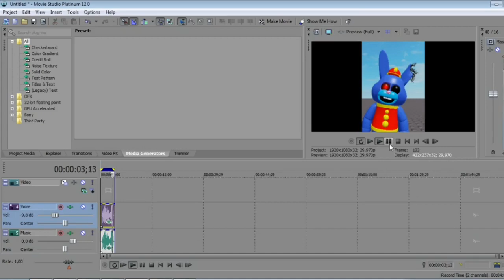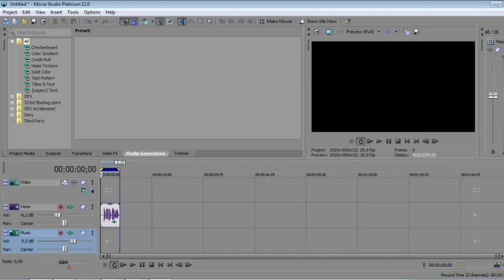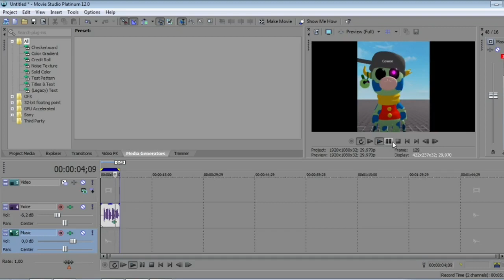Updates in the Banaggy Split project!!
The New Worker of Banaggy Split helped much!, and this Prodan leaved the project, but the game have now some scripts!